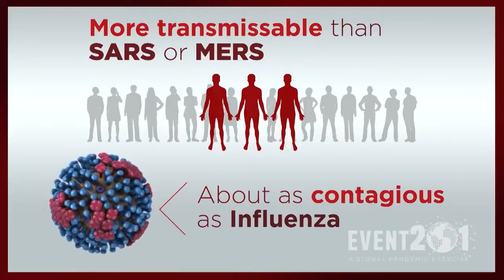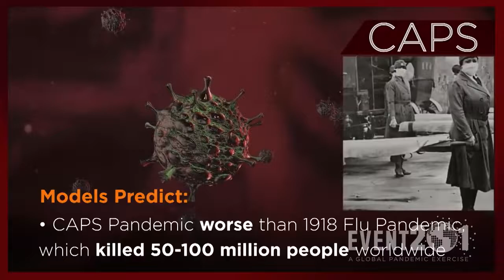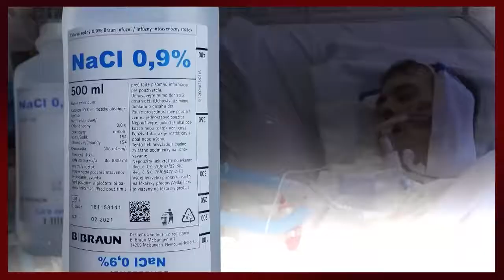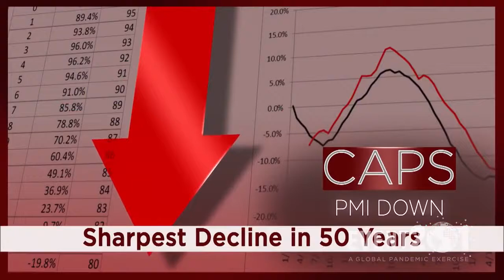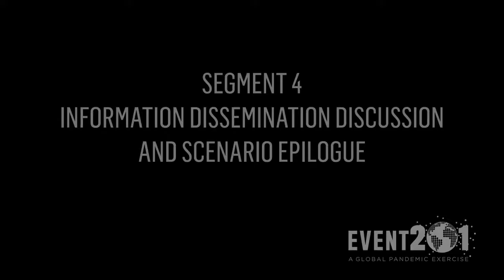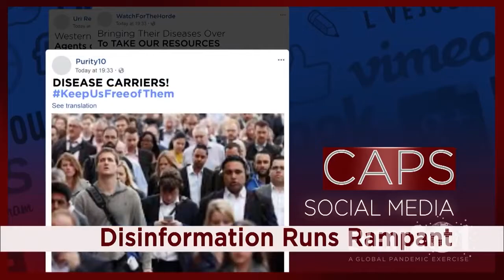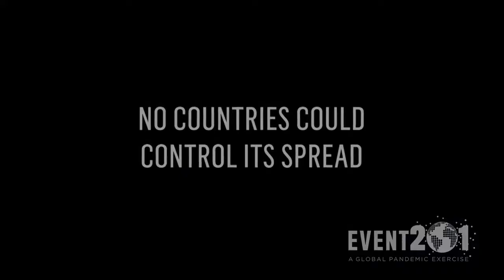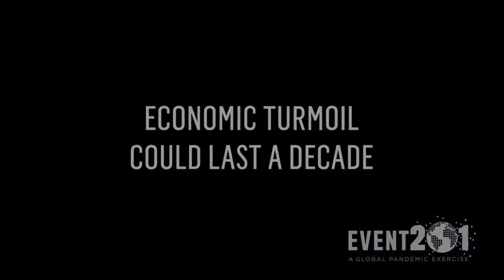Event 201 Pandemic Exercise short film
This is the short fictional movie screened at the "Event 201 Pandemic Exercise", a tabletop exercise hosted by The Johns Hopkins Center for Health Security in partnership with the World Economic Forum and the Bill and Melinda Gates Foundation on October 18, 2019, in New York, NY.  The exercise illustrated the pandemic preparedness efforts needed to diminish the large-scale economic and societal consequences of a severe pandemic.

Drawing from actual events, Event 201 identifies important policy issues and preparedness challenges that could be solved with sufficient political will and attention. These issues were designed in a narrative to engage and educate the participants and the audience.